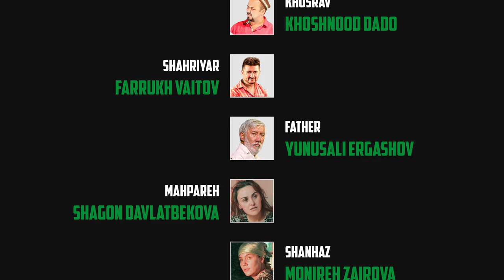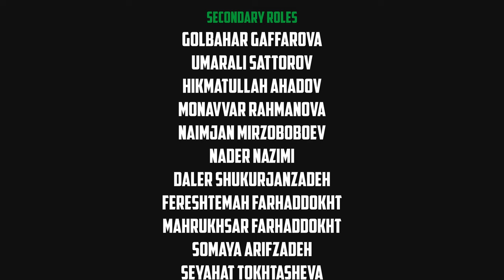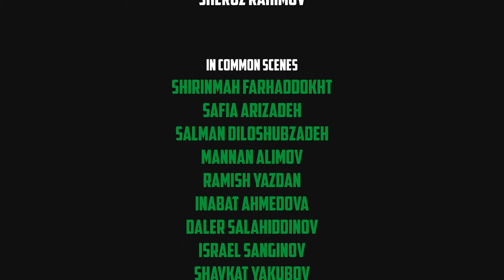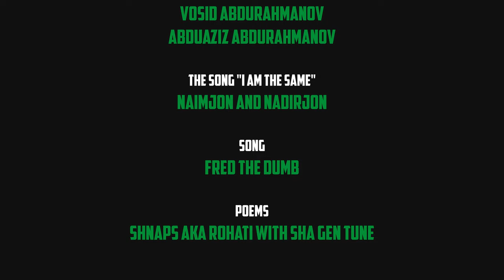آیا پدر ستون خانه است؟ | قسمت هشتم | سریال افغانی-تاجیکی Best Tajik Series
قسمت هشتم سریال خانه | ​⁠​⁠​⁠+۱۶

برادر با برادر، پدر با پسر، زن با شوهر بین شان مشکلات دارند که باید حل شوند ...
Khona Series, Episode Eight |  +16

 will watch that what is happening with brothers
You can watch all these stories in Khona Series.

رای معلومات بیشتر راجع به سریال خانه درینجا ها بپیوندید

کارگردان: فرهاد غفارپور |  تهیه کننده ها: غیرت قادریو - دلاشوپ عارفزاده - عاصم عارف پور | مولفان: فرهاد غفارپور -  دلاشوپ عارفزاده - غیرت قادریو | مدیر فیلمبردار: ذبیح الله سیفی عسکری | طراح صحنه: ایرج اسنکندروا | مکیاژور: وهاپ اشرپوا | صدابردار: شاهین قربانوا | صداگذار: خشنود ددا | آهنگ ساز: حسین عزت الوا | تدوینگر و جلوه های ویژه: فرهاد غفارپور| مسول فیلم: فرهاد صدیقوف
معاون کارگردانان: رامش یزدان - امیده ترسونوا | دستیار تهیه کننده: نعیم جان بابایوا | دستیار فیلمبردار: نادر نظام | دستیار طراح صحنه: تختوسون مظفر
در نقش ها:
غیرت قادریو
خشنود ددا
فرخ ویتو
یونیس علی ایرگشوف
منیره زیروا
شاگون دولتبیگوا
رنا رحمت اللوا
گلبهارغفاروا